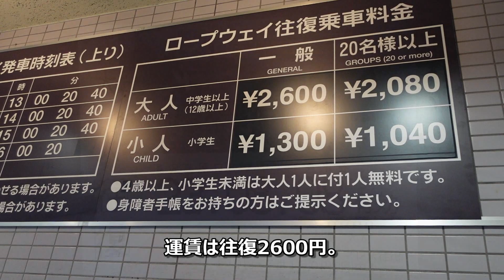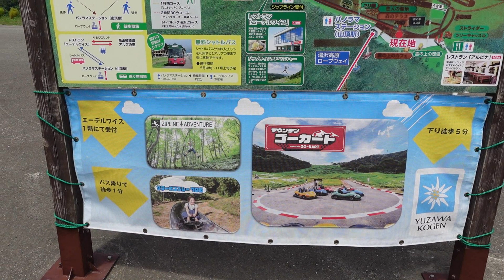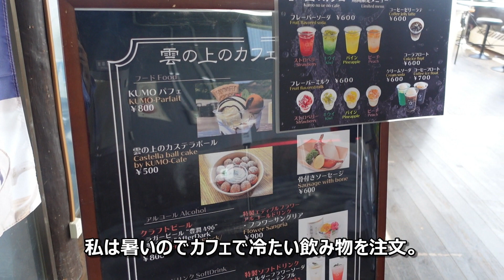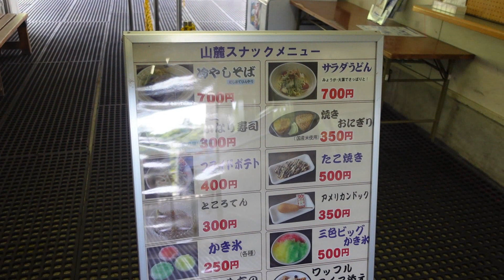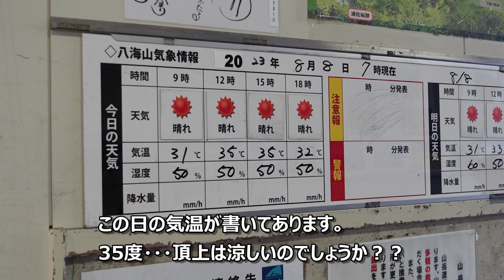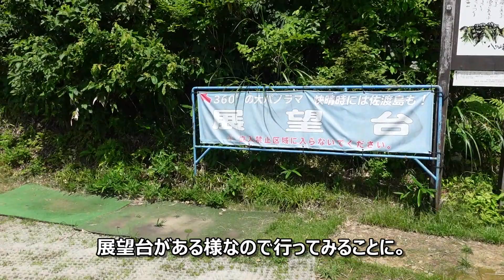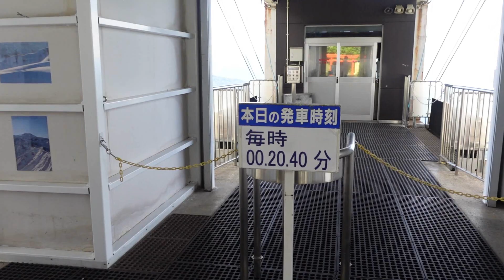涼を求めて高いところへ 湯沢高原と八海山にロープウェイで登ってきた。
シリーズ：高台から街を見下ろす　徳島県徳島市眉山公園　ロープウェイで山頂へ

今年の夏はとにかく暑いです。連日猛暑のニュースが流れ、もううんざりです。そこで標高が高いところに行けば涼しいのではないか？と安易な考えで山の上に行ってみることにしました。今回訪れたのは新潟県湯沢、魚沼地区の湯沢高原と八海山です。ともにロープウェイで山頂に登ることができます。当日の新潟県は晴れ、フェーン現象の影響で気温が35度を超えていました。山頂はというと・・・やはり暑かったです。しかし、景色は素晴らしく、郊外ならではの深緑に覆われた山々や、眼下には田園風景が広がっていました。